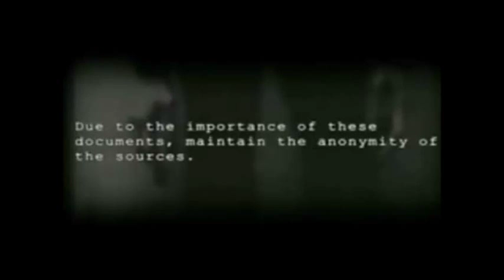Estraterrestre real gravado Area 51.......Area 51 Real Alien recorded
Estraterrestre real gravado  este video editado de poca duracion gravada por la ex kgb muestra fragmento de el ovni capturado en roswell nuevo mexico